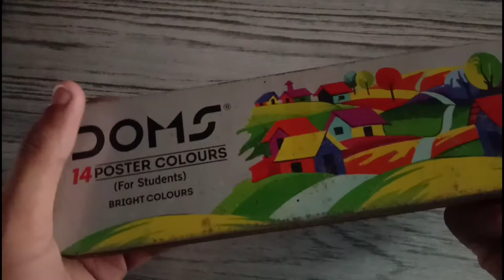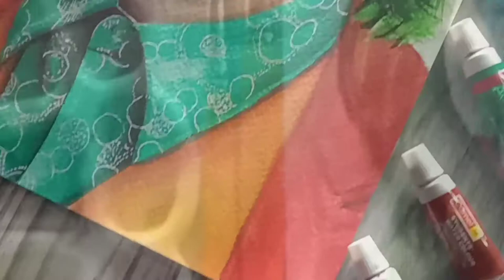Painting Of JOKER 🤡🎨 || ( Time Lapse )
Paper - Brustro
Medium - watercolor